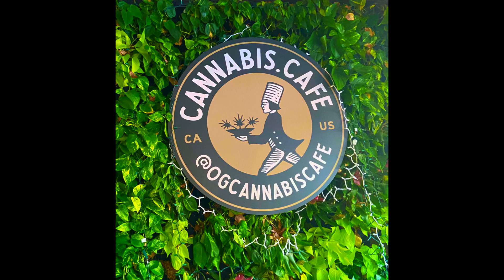🚬CANNABIS CAFE🌭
I tried out this new hip and elegant cafe in hollywood. The great corndogs and a doobie was $30. Street parking was $2 for an hour or $5 for valet, that's french for a dude that parks your car. Incase you didn't know.